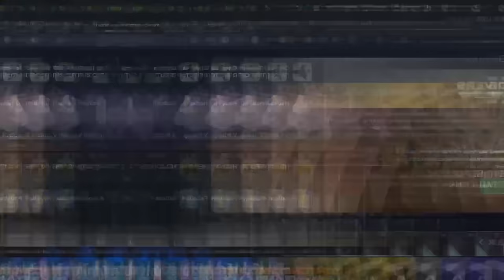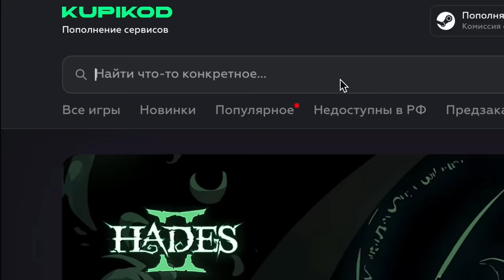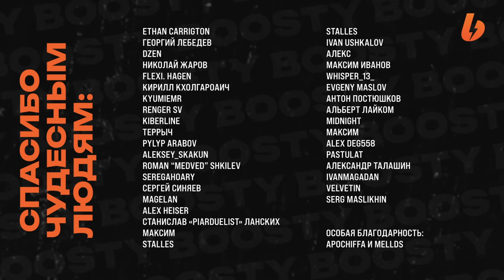ВПЕЧАТЛЕНИЯ ОТ ФИНАЛЬНОЙ ФОРМЫ - DESTINY 2